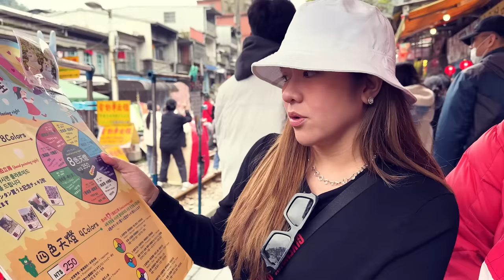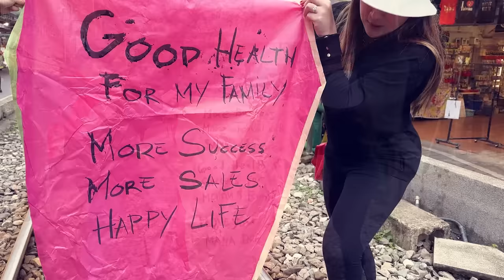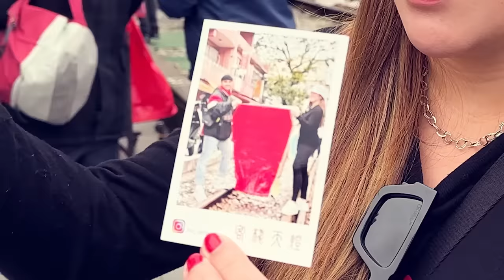36 HOURS IN TAIWAN CHALLENGE! | Love Angeline Quinto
Hello mga ka-Twinkle!

Sharing with you our short but sweet trip to Taipei, Taiwan! Biglaan lang talaga ito dahil sa sobrang busy sa schedule sa work kaya naman naisipan naming i-challenge ang sarili namin na sulitin ang 36 HOURS na stay namin doon!

Love,
Angeline